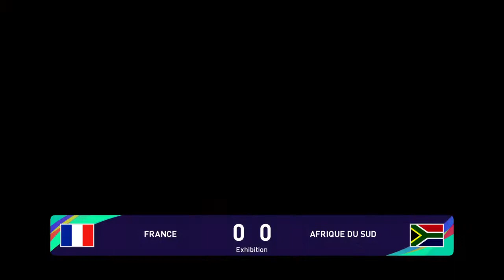Match amical : France - Afrique du Sud